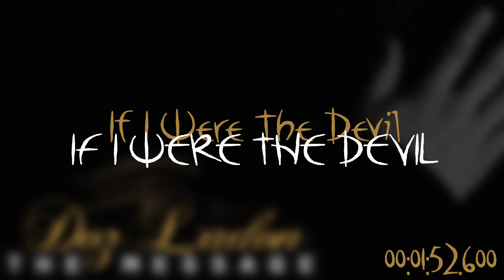Doz LaDon - If I Were The Devil (Prod. Higher Realm)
If i Were The Devil performed by Doz Ladon for Higher Realm Records, produced by Doz Ladon and Joy B for Higher Realm Records.

If i Were The Devilis track 01 of Doz Ladon's debut EP 'The Message' available on ALL digital stores and ALL streaming services NOW. Alternatively you can download the ENTIRE EP for FREE

Stream Doz Ladon's EP 'THE MESSAGE' below